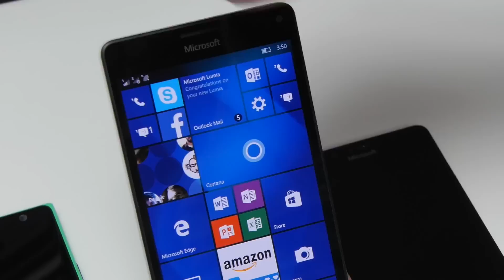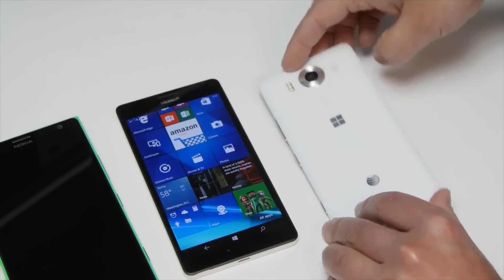Lumia 950 XL распаковка & первое впечатление